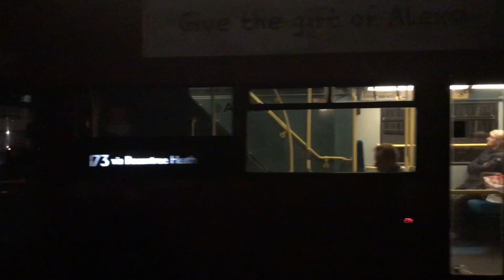*KICKDOWN* Journey on Route 173 | VLA130 (LJ05GME) | Arriva London North | 700 subscriber special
First and foremost, I’d like to thank eachand every one of you for helping me reach 700 subscribers. This is ultimately an amazing goal and I’m super surprised we hit it that fast! Your support over this year has been phenomenal even though COVID-19 has made this year really depressing for all of us. It’s come to my attention that I literally hit 600 in February so to make that jump to 700 in only 3 months is truly astounding. Let’s keep the supper going to help me reach 1k which is basically my most ambitious goal in the whole of YouTube. There’s a few shoutouts I’d like to give to some underrated channels that I believe just deserve it. So here they are! Once again, please stay safe during the lockdown.

Onto the main part. This is what I call a proper 173 run. I thought this would be perfect for a 700 subscribers special because unfortunately I ran out of bus garage visit videos or I just can’t find any located in my computer. However, never mind because I’ve got a lot of other videos lined up that I think you’ll like. Maybe some different type of content like my Good ol’ buses compilation. This bus now doesn’t exist as it’s preparing for scrap. VLA57 and VLA131 are currently being stored in DX and there are no further details as to what is going to happen to them that I know of. This was one of my favourite VLAs at DX mainly because of its loud ZF that it has. And lucky for me to be able to catch it on a good driver who was actually late!

ALX400s have now made a disappearance in London following the withdrawal of the VLAs. London has been infested with ALX400s starting from 1997 with the R plate DB250LF ALX400 best known as DLA1 (R101GNW) which is now preserved at the moment. It continued on for a long period of time until the 21st century which started the withdrawal of many. London United, Stagecoach, Abellio, Arriva and Metroline were the key ALX400 operators in London. Arriva first got rid of their iconic DB250 ALX400s in 2016 and some have moved to other parts in the U.K.  Abellio were the first to withdraw the trident versions, followed by London United in 2018 with the last on 220. Stagecoach followed with their last trident on route 215. Metroline had 2 tridents left until they were retired in late 2019 which left the VLAs rolling around. When 128 passed, somehow some were still living on thinking they’d be withdrawn at the start of 2020. But with a couple of ghostings and signs of them could be in withdrawal, the VLAs kept going and never showed any sign of leaving until COVID-19 was introduce and they had no choice but to withdraw them to help save money. I’d love to hear them :))

This bus was serving Route 173 to Beckton Station which also runs to King George Hospital via the A13, Dagenham, Becontree, Chadwell heath and Little Heath. It is operated by Arriva London at Barking (DX) with Alexander Dennis Enviro400 10.1m & 10.2m. This route is to pass to Stagecoach East London in October 2020 with brand new electrics from Barking (BK)

This video was recorded before the lockdown. Please stay safe and stay at home. By you staying at home you are protecting your family and other members of public from the COVID-19 outbreak. We may be in lockdown for a while but that doesn’t mean you should be going out bashing buses during the lockdown period. This is for your own safety and also helps others that are vulnerable from this virus. Help keep everyone safe by not going out too much and listening to the government advice. A number of people in London have passed away and I give my thoughts and prayers to them. Many drivers too have lost their lives due to COVID-19. Please make sure to keep to social distancing if your journey outside is essential.

My channel is Family Friendly PG Clean. Any comments of swearing & non-family friendly comments will be removed. No video on my channel will feature this. Thank you.